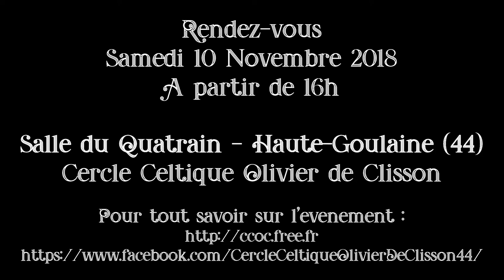IRVOAS/MOIGN - 60 ans du Cercle Celtique Olivier de Clisson - Samedi 10 Novembre 2018 - Teaser n°2